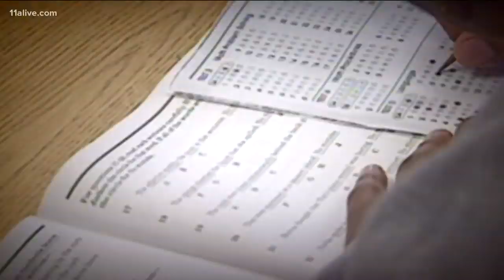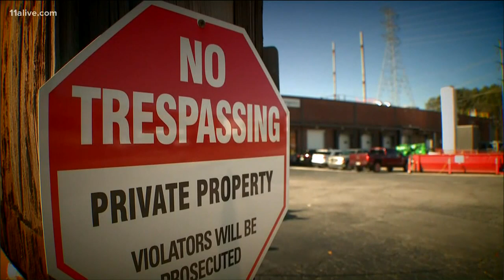RUSH BLOCK | Searching for clues in deadly shooting, 42 students home from Puerto Rico, out on parol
Before they could even start their mission of helping children in orphanages, the strongest quake to hit Puerto Rico in more than 100 years rocked the land.